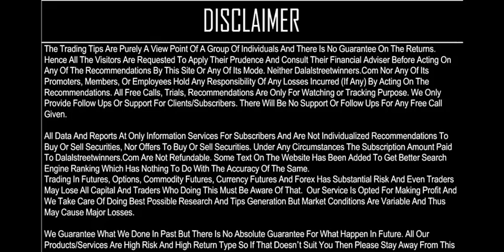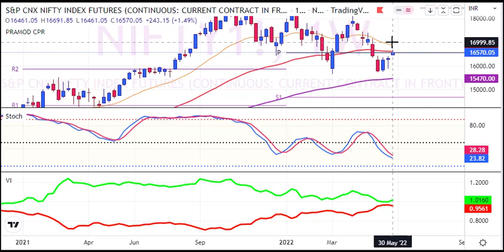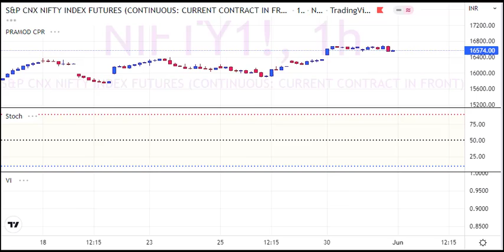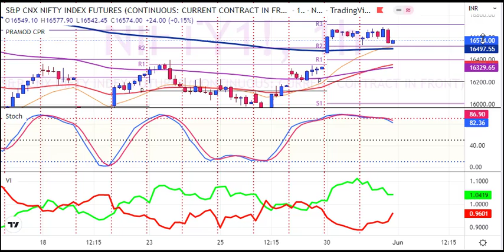My Nifty Futures & Options Prediction for 1 June 2022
1. Daily 1-2 Nifty Banknifty future tips
2. Intraday and Positional (2-3 days holding ) calls
3. 90% profit making accuracy with 1:2 risk reward ratio
4. must have capacity to maintain 3 Lakhs+
5. Expected monthly average returns are 75K to 80K
6. Charges 5k/monthly or 30k/yearly.

1. Daily 1-2 Nifty banknifty & stock Options tips
2. Intraday and Positional (2-3 days holding) calls
3. 90% profit making accuracy with 1:2 risk reward ratio
4. Must have capacity to maintain 50k+
5. Expected monthly average returns are 20K to 25k
6. Charges 3k/monthly or 12k/yearly.

1. Daily 1-3 calls in gold, silver, copper, crudeoil & naturalgas futures
2. Intraday and Positional (2-3 days holding ) calls
3. 90% profit making accuracy with 1:2 risk reward ratio
4. must have capacity to maintain 5-6 lakhs
5. Expected monthly average returns are 1 to 1.25 lakhs
6. charges 5k/monthly or 30k/yearly.

1. Daily 1-2 calls in rupee futures
2. Intraday and Positional (2-3 days holding ) calls
3. 90% profit making accuracy with 1: risk reward ratio
4. must have capacity to maintain 60k t 100k+
5. Expected monthly average returns are 40K to 43K
6. Charges 5k/monthly or 30k/yearly.

1. Daily 1-2 calls in NSE Stocks
2. Pure Intraday calls
3. 90% profit making accuracy with 1:2 risk reward ratio
4. must have capacity to maintain 50k
5. take each position worth 1 lakhs rupees
6. Expected monthly average returns are 20K to 25K
7. charges 3k/monthly or 12k/yearly.

1. Fix Returns (3 to 5% / Month).
•1 Months Prior intimation is required for Permanent closure.

2.High Risk Higher Return Account Management
•30:70 Profit Sharing basis.
• 10K Security Deposit (Refundable at end).